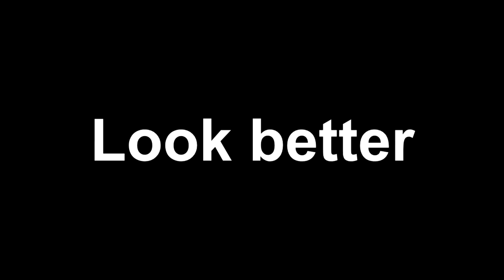Dark Souls 3 PVP - Hammered in gank city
Low level (70-90) gank city. Weapons used: Vordt's Great Hammer and Drang hammers